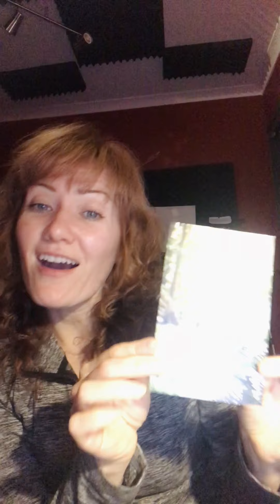Some facts behind the facts... 😁 Winners. Rewards.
Last week I shared 10 facts about me and invited you to find the ONE that was not true. Today I am telling a little more about those facts and announcing the winners.
Thank you for participation in this fun game ;)

Here are the facts:
1 - I learnt to play guitar in 5 lessons.
2 - I played as a drummer in a girl’s band
3 - I have a law diploma
4 - Once I had green hair
5 - I don’t drink alcohol or coffee.
6 - I played on one stage with heavy metal bands
7 - I have a cookery diploma
8 - I enrolled in music school when I was 24 and was sitting with 10 y.o. kids at the desk.
9 - I lived and worked as a singer in Egypt
10 - I have a hairdressing diploma